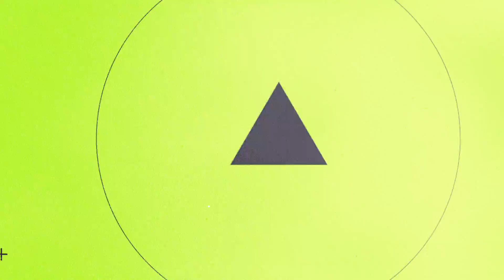Salvador Toache, productor mexicano, en BIME PRO Bogotá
En este capítulo de Resonantes, y a propósito del BIME PRO, conversaremos con el productor mexicano Salvador Toache sobre este encuentro y mercado musical.

Este capítulo se grabó directamente desde las instalaciones del BIME PRO.